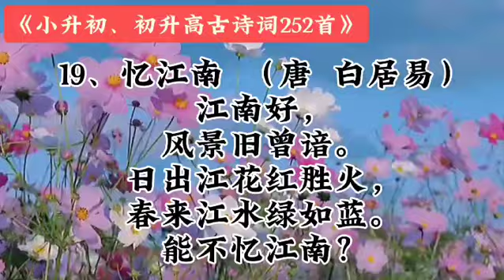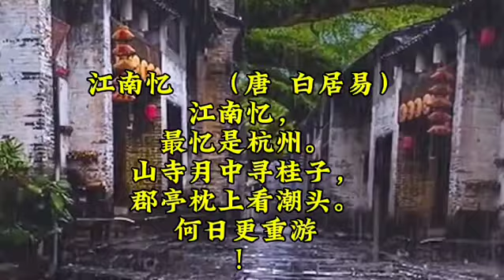19 忆江南 （唐 白居易）